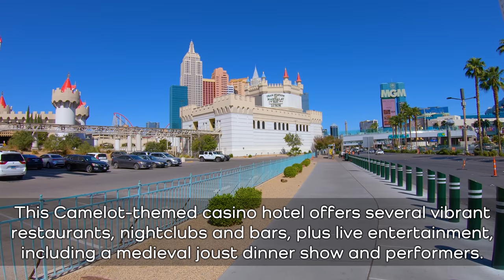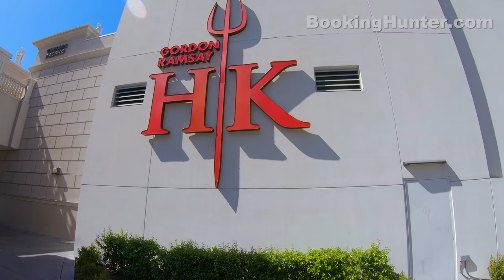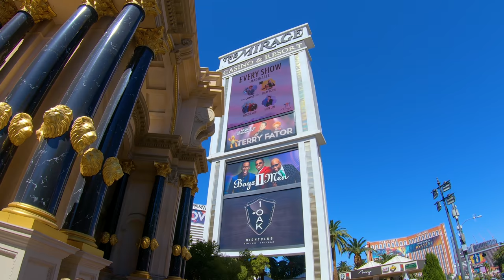Las Vegas Strip Walking Tour (4k Ultra HD 60fps) – With Captions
We recorded this 4k ultra hd video during our trip to Las Vegas , Nevada on October 2019. The Las Vegas Strip is known for its concentration of resort hotels and casinos, restaurants, performance venues and shops.
Our guided walking tour starts in the south side of the Las Vegas Strip at The Mandalay Bay and ends at the Treasure Island Casino and Resort. We're going to cover the most popular attractions, including Luxor Casino, Bellagio Casino, Caesars Palace and others.

Video Timeline Links:
00:00 - Las Vegas Strip Walking Tour Intro
01:44 - Luxor
06:50 - Excalibur
09:40 - MGM Grand
10:07 - New York-New York
17:21 - Park MGM
21:48 - Aria / The Crystals
27:19 - The Cosmopolitan
31:52 - Bellagio Hotel and Casino
32:14 - Paris
41:37 - Flamingo
42:32 - Caesars Palace
44:54 - The LINQ
47:26 - The Forum Shops
50:37 - The Mirage
55:18 - The Venetian
01:00:57 - Treasure Island
01:02:30 - The Palazzo
01:05:05 - Wynn
01:07:55 - Fashion Show Mall